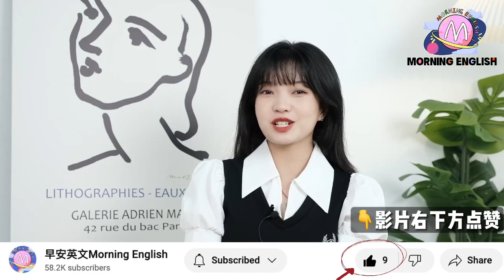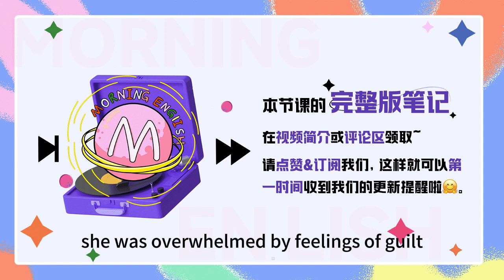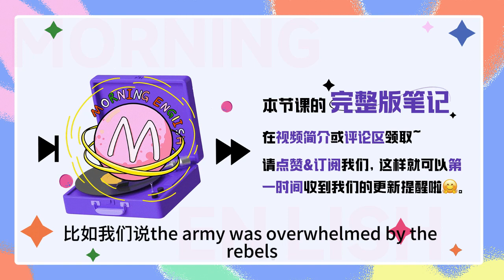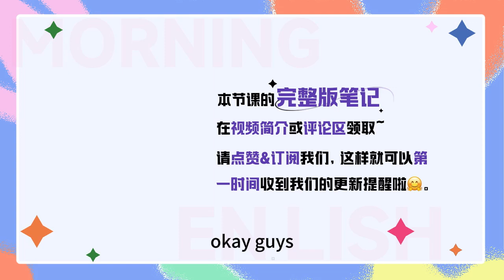這個詞可以表示開心，也表示不開心？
這個詞可以表示開心，也表示不開心？｜早安英文｜podcast｜podcast english｜英语口语｜英语发音｜英语对话｜英语听力｜日常英文｜国外生活必备｜双语脱口秀｜中英雙語